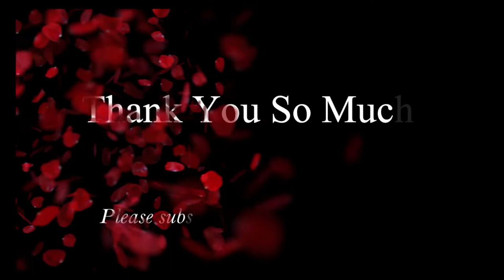Oh, Very sweet heart good mom consoling & patting baby Jody don't be afraid of others.